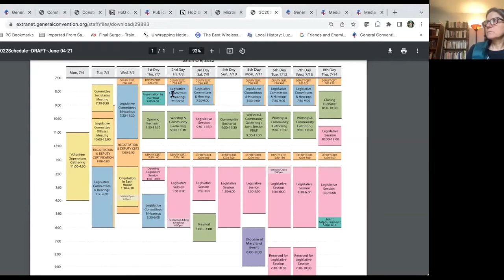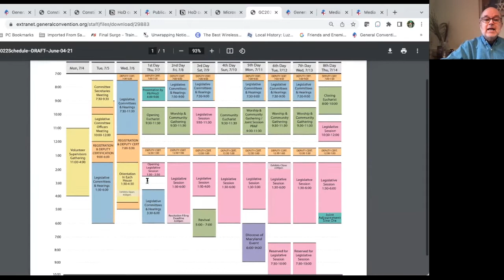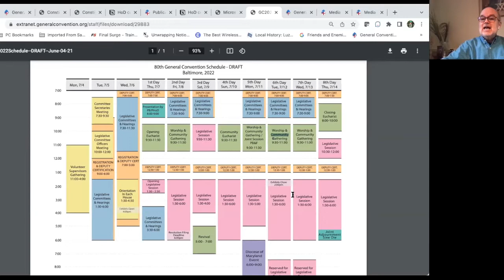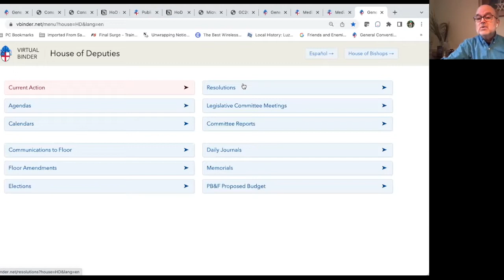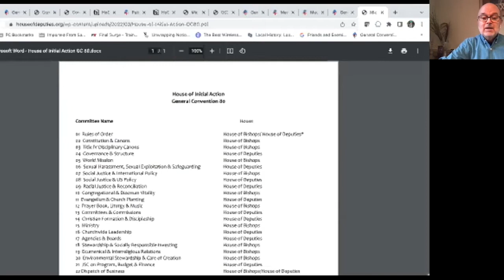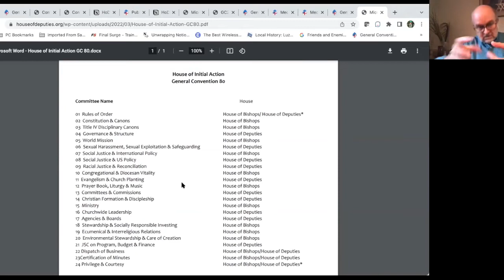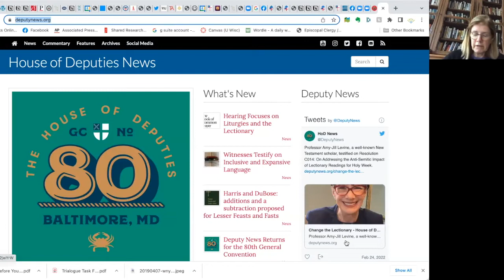Covering the House of Deputies at the 80th General Convention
On April 8, House of Deputies President Gay Clark Jennings hosted a meeting about ways communicators can cover the House of Deputies at the 80th General Convention and the resources that will be available online and in the House of Deputies media section. The editors of Deputy News also spoke about their editorial plans for covering convention.